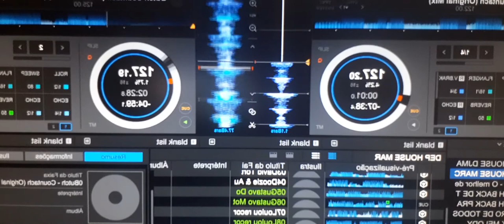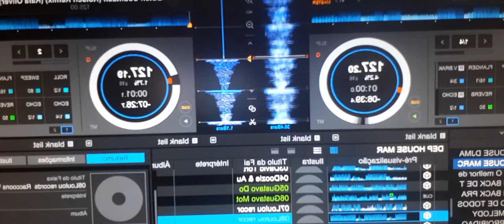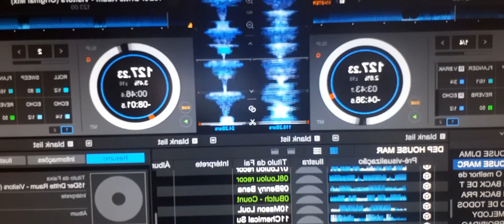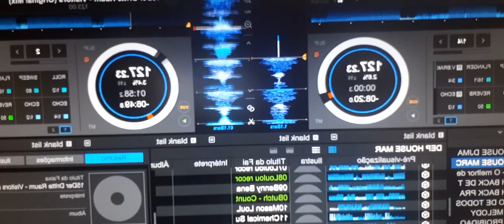House dj Marcelo tal